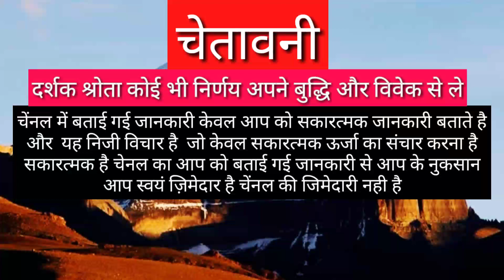वृषभ राशि अब यह कौन ला रहा है | VRISHABHA RASHIFAL 2021 | TAURUS HOROSCOPES 2021 | VRISHABHA RASHI